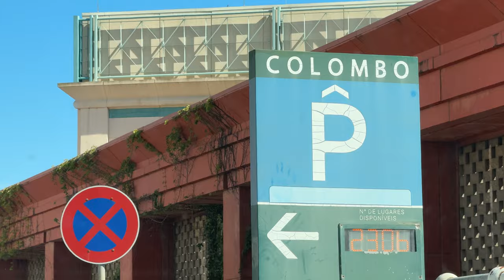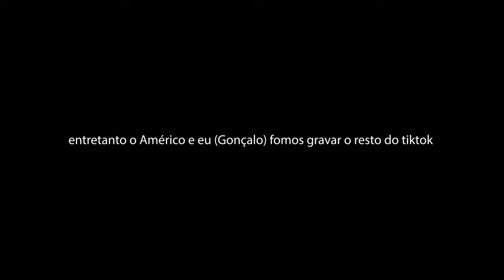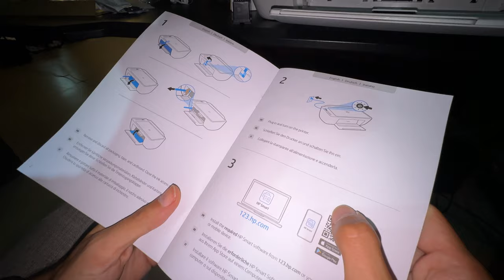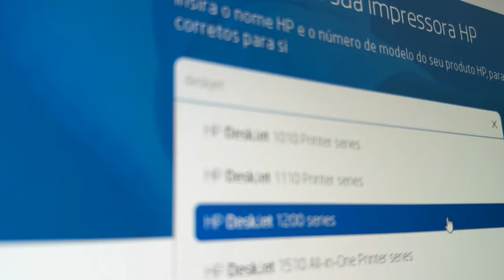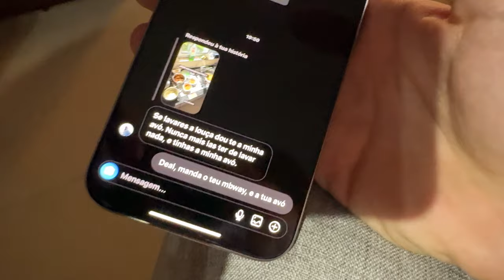dei um iPhone 14 Pro Max